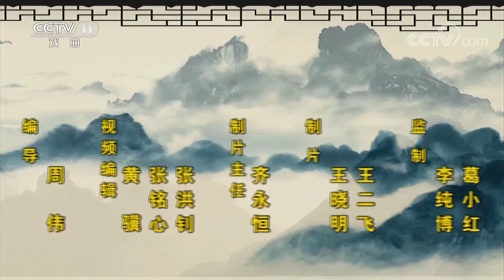名家书场 评书《三国演义》（第十五回）施计谋火烧濮阳《名段欣赏》 20181003 | CCTV戏曲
本期节目主要内容：
吕布凭胯下赤兔马，掌中画杆方天戟胜了曹操一战。曹操手下大将于禁发现了在濮阳城西有一座营寨。在城下扎营，就是为了让城和这座寨成为掎角之势，首尾相俦，互相帮助。于禁告诉曹操，吕布打胜战不防备，咱们就可以得这座西寨。